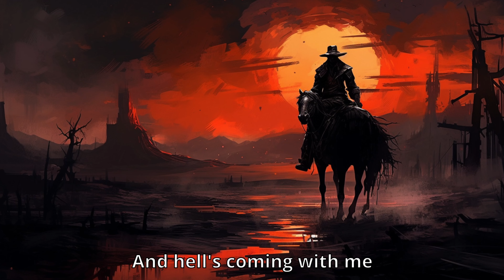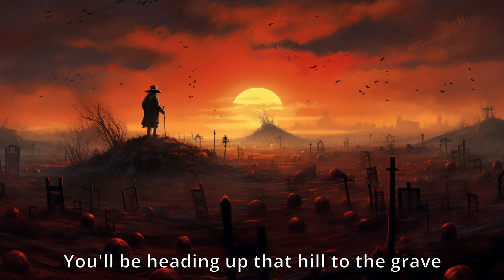Poor Man's Poison - Hell's Comin' with Me - AI illustrated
Hell's Comin' with Me by Poor Man's Poison, with an illustration created using Midjourney V5.1.

Lyrics:
[Verse 1]
They all laughed as he turned around slow
They said you ain't welcome ’round here anymore
You just might as well go
He wiped the blood from his face as he slowly came to his knees
He said I'll be back when you least expect it
And hell's coming with me
Hell’s coming with me

[Verse 2]
There is a hill at the bottom of the valley
Where all the poor souls go when they die
And if you listen real close, you can hear 'em like a ghost
Saying you're never gonna make it out alive

There is a town at the bottom of that hill
They got a secret that they keep like a slave
They got a black magic preacher, and we'd do well to let him teach ya
You'll be heading up that hill to the grave

[Chorus]
And it is well, with my soul
You line your pockets full of money that you steal from the poor
And on your way down the hill, you hear me ring that bell
I'd pay the devil twice as much to keep your soul

[Verse 3]
There was a drifter passing through that little valley
See he had promised he was coming back to town
(Coming back to town)
They didn't know him by his face, or by the gun around his waist
But he'd come back to burn that town to the ground

First there was fire
Then there was smoke
Then that preacher man was hangin’ by a rope
And then they all fell to their knees and begged that drifter
Begged him please, as he raised his fist before he spoke

[Bridge]
I am the righteous hand of God
And I am the devil that you forgot
And I told you one day you will see, that I’ll be back I guarantee
And that hell's coming, hell’s coming
Hell, hell's coming with me

[Chorus]
And on your way down to hell, you hear me ring that bell
And I said, hell's coming with me